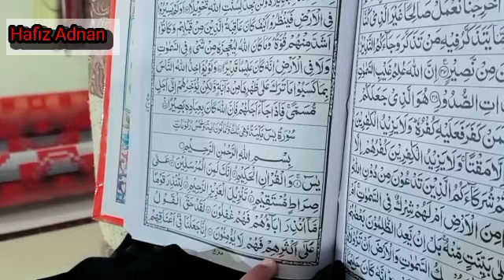Oil change of may bike.apni baiqkaoil change krwaya.Hafiz Adnan vlogs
چینل کے بارے میں ☝️ مکمل جانیں اس لنک پر کلک 👆کریں بہت شکریہ